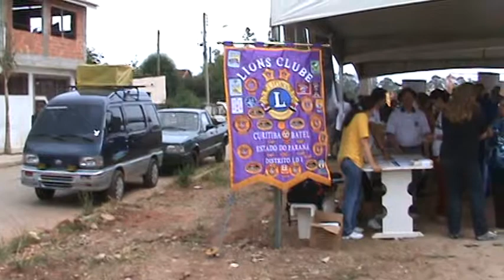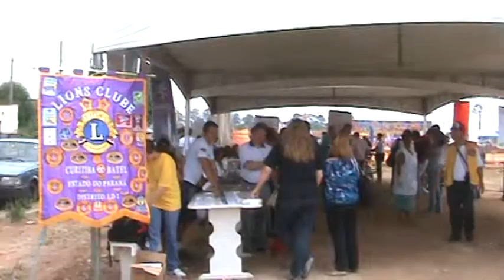M2U00665 Capoeira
Abertura da Semana Zumbi Palmares com o apoio do Clube Lions Batel, FAE, UFPR, COPEL, SANEPAR, Prefeitura de Colombo, etc.  e da Associação Recreativa e Esportiva Zumbi dos Palmares.
O Clube Lions Batel comemora seu Jubileu de Ouro, 50 anos a serviço da comunidade.